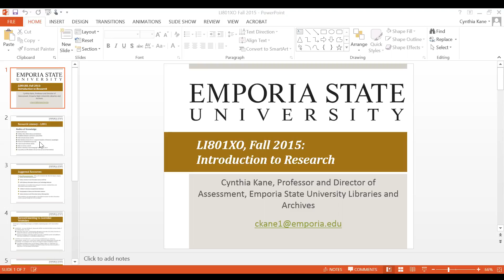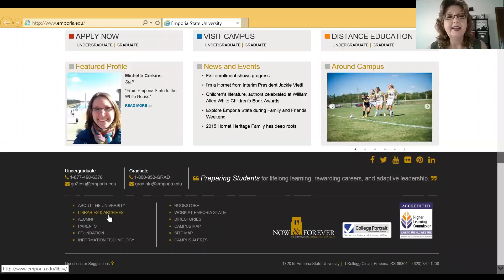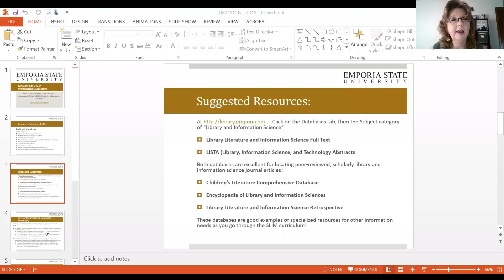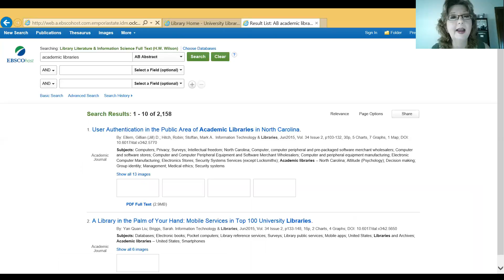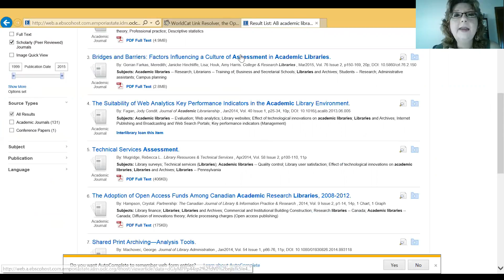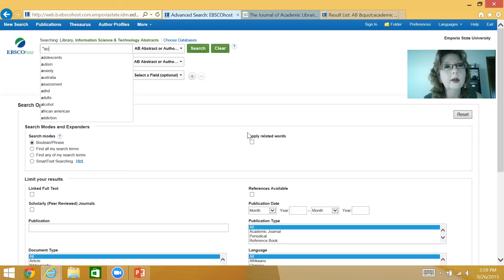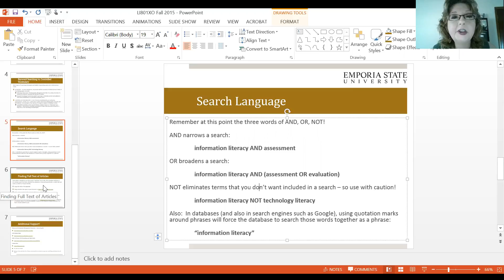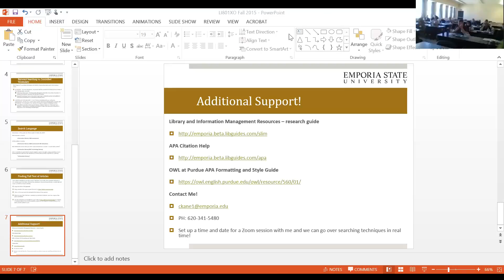LI801XO Research Literacy Demonstration, 9-26-15